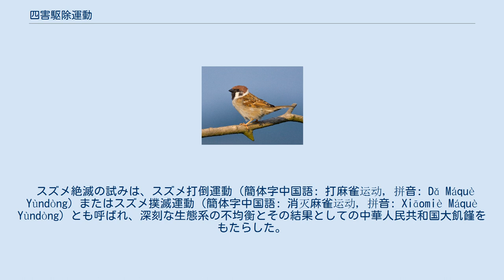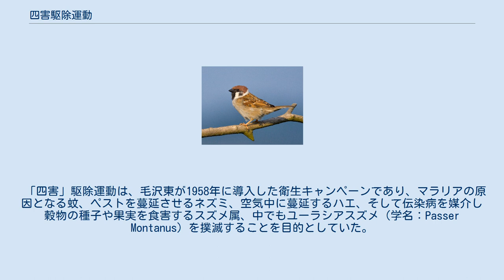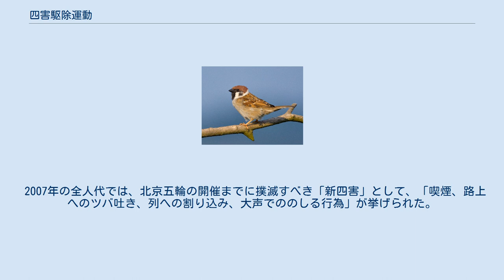四害駆除運動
四害の中でも駆除の最大の対象となった、スズメ。
 四害駆除運動（簡体字: 除四害, 拼音: Chú Sì Hài）とは、1958年から1962年にかけて実施された毛沢東が主導する中華人民共和国の大躍進政策において最初にとられた行動の1つである。
 駆除の対象となった四害とは、すなわち、ネズミ・ハエ・蚊・スズメのことである。
 スズメ絶滅の試みは、スズメ打倒運動（簡体字中国語: 打麻雀运动, 拼音: Dǎ Máquè Yùndòng）またはスズメ撲滅運動（簡体字中国語: 消灭麻雀运动, 拼音: Xiāomiè Máquè Yùndòng）とも呼ばれ、深刻な生態系の不均衡とその結果としての中華人民共和国大飢饉をもたらした。
1960年、毛沢東はスズメ撲滅運動を終わらせ、第4の焦点をトコジラミに変更した。
 「四害」駆除運動は、毛沢東が1958年に導入した衛生キャンペーンであり、マラリアの原因となる蚊、ペストを蔓延させるネズミ、空気中に蔓延するハエ、そして伝染病を媒介し穀物の種子や果実を食害するスズメ属、中でもユーラシアスズメ（学名：Passer Montanus）を撲滅することを目的としていた。
中国共産党政府はまた、鳥は資本主義の象徴である旨を宣言した。
 市民は鍋・フライパン・バケツ・洗面器といった音の鳴る物を叩いて、スズメが木の枝で休む隙を与えず、空から死んで落ちるようにした。
スズメの巣も破壊され、卵は割られ、雛が殺された。
これらの戦術に加えて、市民はまた、飛んでいる鳥の射殺も実施した。
 これらの大量攻撃によってスズメの個体数は減少し、絶滅寸前まで追い込まれた。
さらに、企業（zh:国有企业・zh:公司）・政府機関・学校の間で清浄コンテストが開催された。
ネズミの尾、ハエや蚊の死骸、スズメの死骸を最も多く提出した者には、名誉的報酬が与えられた。
 先週のある日の未明、北京でスズメの鏖殺が始まり、田舎では数ヶ月前から撲滅運動が続いていた。
スズメに対する駆除の根拠は、他の中国の住民と同様に、彼らは空腹であるからということである。
スズメは、倉庫や水田で、1羽あたり年間4ポンドの穀物をついばんでいると公に批判されている。
そして、数個師団の兵士が北京の通りに展開し、ゴム底のスニーカーで足音を消していた。
高襟のチュニック（人民服）を着た学生や公務員、鍋やフライパン、おたまやスプーンを持った学童たちが静かに持ち場に着いた。
ラジオの北京放送によると、総勢３百万人であった。
 一部のスズメは、治外法権となっている国内のさまざまな在外公館の敷地内に逃げ込んだ。
北京のポーランド大使館職員は、そこに隠れているスズメを追い払うために大使館敷地に入りたいという共産党政府の要求を拒否したが、その結果大使館は太鼓を持った人々に包囲された。
2日間の絶え間ない騒音の後、ポーランド大使館職員はシャベルを使用して大使館のスズメの死骸を処分しなければならなかった。
 運動中は、転落や銃の誤射による事故が多発し、仕掛けられた毒入りの餌により多くの他の動物が巻き添えで死んだ。
チベットでは、チベット仏教の教えから殺戮を拒み、監禁・自死を選ぶラマ僧が現れた。
 1960年4月までに、スズメは穀物だけでなく多くの昆虫を食べていると指摘した鳥類学者の鄭作新の影響を受けて、指導者たちは意見を改めた。
撲滅運動後のコメの収穫量は、増加するどころか、大幅に減少した。
スズメを駆除することで生態バランスが崩れ、天敵のいなくなった虫が農作物を荒らすことに気づいた毛は、スズメ撲滅運動の停止を命じて今度は「益鳥」として"名誉回復"し、対象をトコジラミに変更した。
 しかし、もはや手遅れであった。
それらを食べるスズメがほとんどいなくなったため、個体数が急増したワタリバッタは国中を襲い、大躍進政策によってすでに引き起こされた、広範囲にわたる森林伐採や毒物や農薬の誤用などの生態学的問題をますます悪化させた。
さらに人民公社が野生動物を食用として捕まえるためにデメトン・ジメドンや劇薬を使用したために（劇薬で汚染された食物は、中毒を引き起こした）本来の目的である殺虫剤としての在庫を欠乏させており、畑はズイムシ・ヨコバイ・ワタキバガ・ハダニなどの害虫の天国となったのである。
生態学的な不均衡は、同じく大躍進政策によって引き起こされ、1500万から4500...